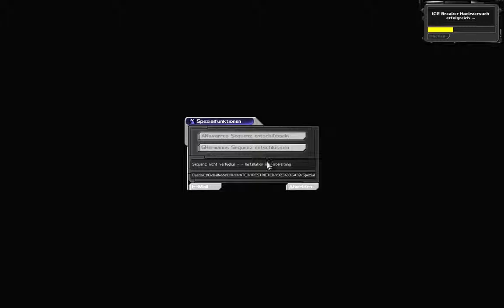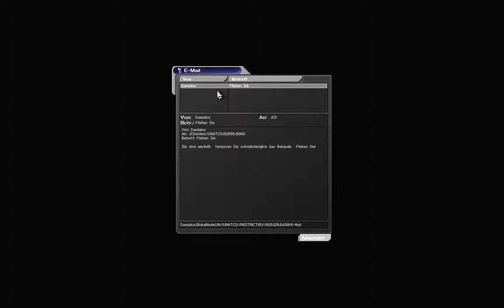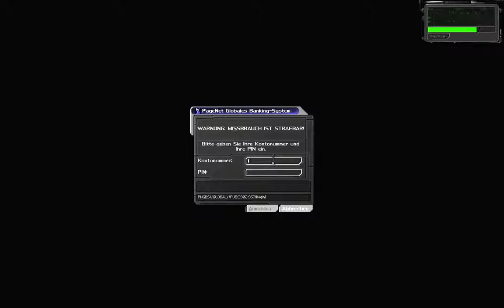Let's Play Deus Ex #025 - Ich glaube, ich war hier schonmal [720p60]